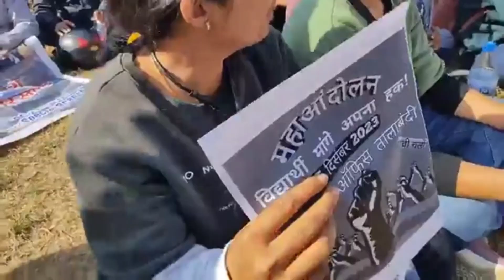JSSC घोटाला टूसु गीत 2023!! Suman Mahato new song!! कुडमाली गीत!!